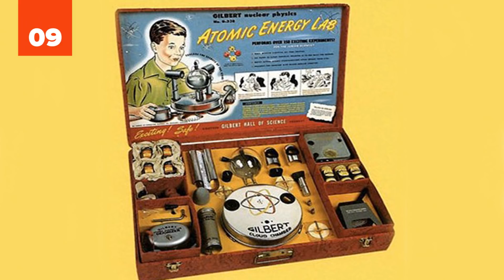25 Intense Facts About Radiation And Its Crazy Effects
Most people are familiar with the dangers of radiation. However, there is and has been a lot of misinformation and misunderstanding surrounding its effects. A lot of it stems from radiation's link to nuclear weapons. In fact, even the US government has made some very misleading statements about radiation in the past. For example, after dropping the nuclear bombs on Japan to end World War II, the US claimed that there wouldn't be any fallout radiation or that it wouldn't have any negative effects. Unfortunately, it did. Since then we have learned a lot about radiation and its effects on the human body as you will soon see with these 25 intense facts about radiation.

While it is true that it can be harmful. And yes, you should avoid getting x-rayed too much. There is more to the radiation story. For example, only ionizing radiation is dangerous. This is the high intensity radiation like gamma rays and x-rays. We are constantly bombarded by electromagnetic waves that simply pass through us or go around us without any harm. These include radio waves, microwaves, and more. Our entire universe is full of radiation. In fact, your TV even picks up some of the radiation left over form the Big Bang! There is no escaping it. These are 25 intense facts about radiation and its crazy effects!

The crew of a submerged nuclear submarine are actually exposed to less radiation than somebody standing on dry ground. This is due to various factors, including less background radiation.

The power plant at Chernobyl is still emitting radiation and there is a good chance that the containment structure may collapse, leading to even more radioactive emissions.

Due to the high amount of granite used in its construction, Grand Central Station in NYC emits more radiation then what would be allowed even at a nuclear power plant

There is a certain species of fungus in Chernobyl that actually thrives on radiation (Crytococcus neoformans)

The average smoker receives an annual dose of radiation equivalent to about 300 chest x-rays due to radioactive isotopes in the smoke

On December 24 2004, Earth was blasted by the largest amount of radiation ever recorded. It came from a neutron star nearly 50,000 light years away

Bananas are relatively radioactive

Due to cosmic radiation hitting their retinas, astronauts will sometimes see bright flashes when they close their eyes

Pilots and flight attendants are exposed to more radiation in a year than some nuclear power plant workers. For this reason, they are officially classified as "radiation workers"

A small amount of uranium (a handful) has about as much radiation as 10 bananas. We told you those bananas are radioactive!

25 Most Radioactive Places On The Face Of The Earth You’ll Want To Avoid: http//